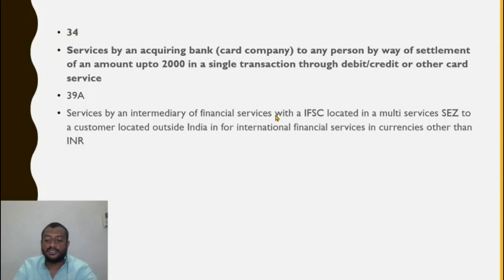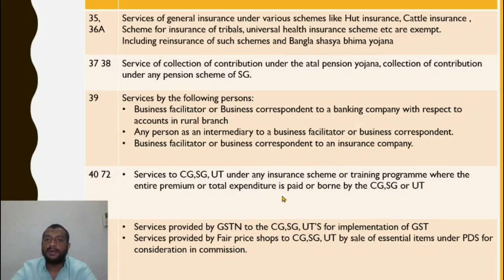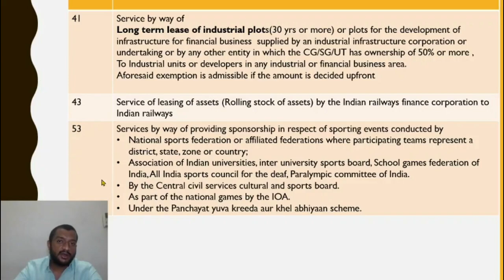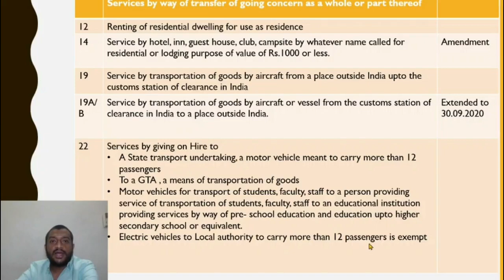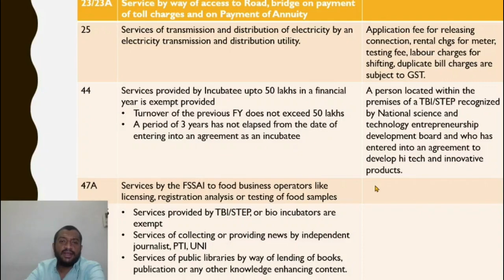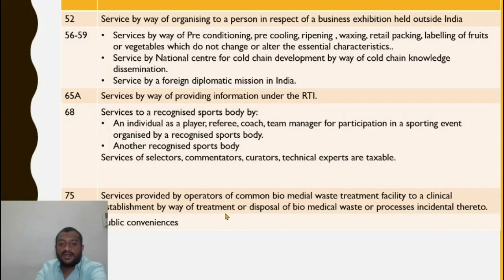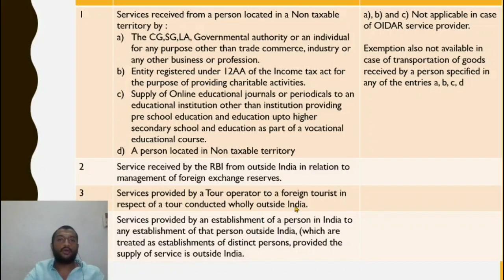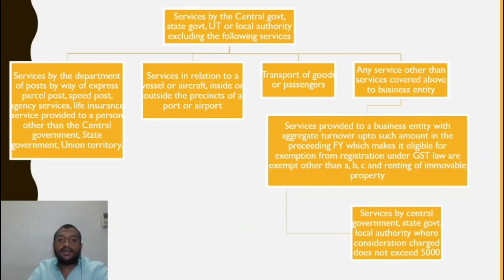IDT revision May 2020 , CA final (June/August 2020 Exam), Exemptions under GST P2.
Lesson:6  Exemptions under GST Part 2(of 2) , a part of a series of Revision lectures CA final indirect taxes June/August 2020 Exam